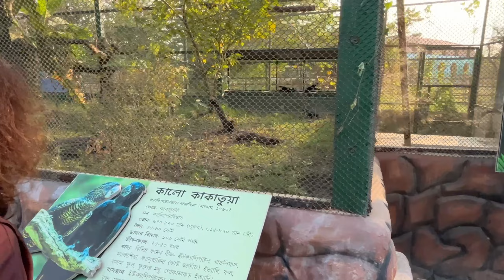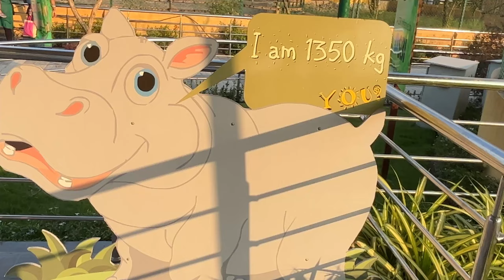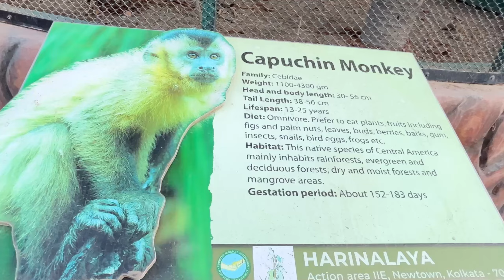New town zoo | family outing | eco park